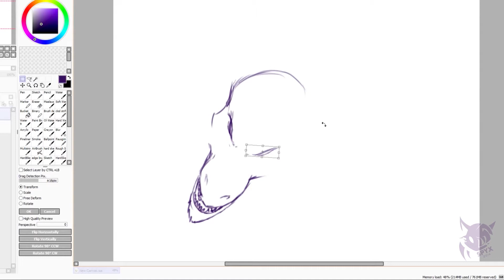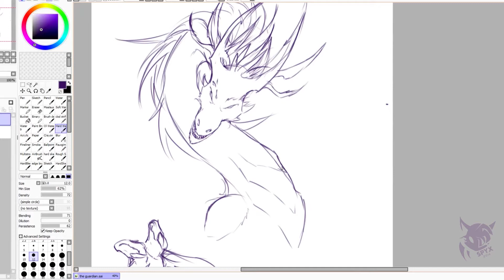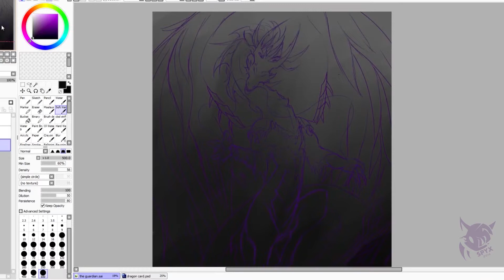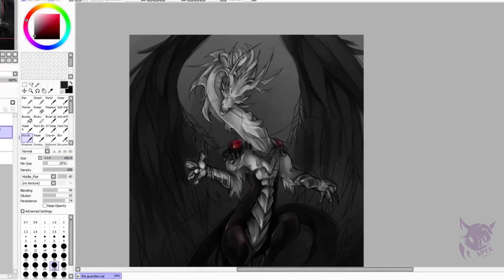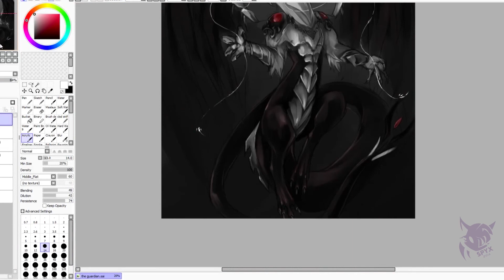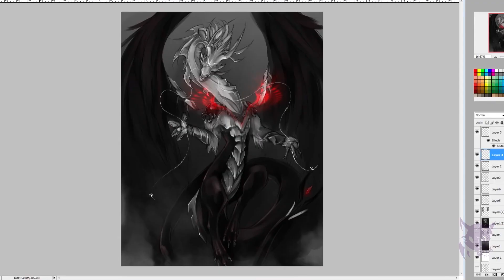[Speedpaint] The Guardian - {Dragon}(SpyxedDemon)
Speedpaint dedicated to the person I love :)
Cuz we both like dragons. But this be a special dragon.

Please note that I don't own the  main music of the video, it's composed by
B-Complex, title "Beautiful Lies". They own the full rights!
However, intro music is something I do own.